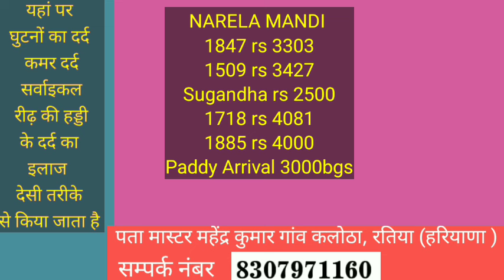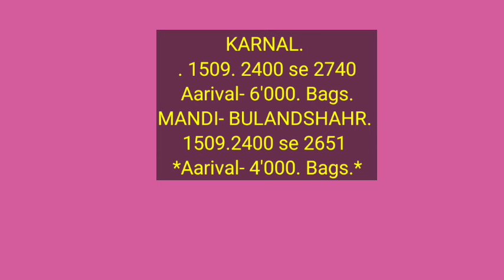1718 1885 1847 1509 sugndha noori paddy price today | धान के रेट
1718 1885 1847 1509 sugndha noori paddy price today | धान के रेट
Paddy rate
1847 dhan ke rate
1401 paddy price today
1509 Dhan ka rate
1121 paddy price today 2022
1121 Basmati rice price in Punjab Mandi today
1121 Rice price today in Haryana
1401 Basmati rice price in Punjab Mandi today
1718 dhan rate today
30 numbe basmati rate
1121 dhan ka rate  today
1847 paddy price today
1692 paddy price today